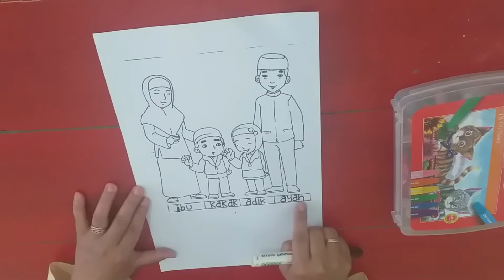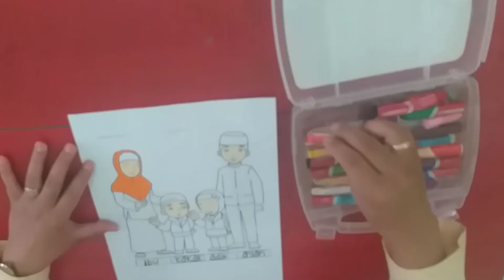Video Pembelajaran DBR , Materi TK B, Tema : Keluargaku , Sub Tema : Anggota Keluarga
Materi ini bertujuan untuk mengenalkan anggota keluarga dan  dapat melatih motorik halus anak dalam mewarnai serta menuliskan kata ibu ,kakak,adik, ayah.
Aspek yang dikembangkan :
1. NAM : Anak terbiasa mensyukuri ciptaan Tuhan
2. SE : Anak terbiasa sayang kepada keluarga
3. BHS : Anak dapat menyebutkan kata sesuai gambar
4. KOG : menyebutkan jumlah anggota keluarga
5. FM : anak dapat menulis dan mewarnai
6. Seni : dapat mewarnai gambar dengan rapi